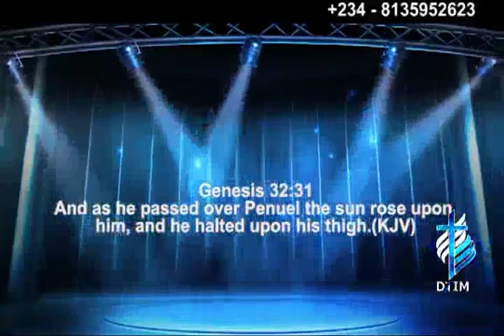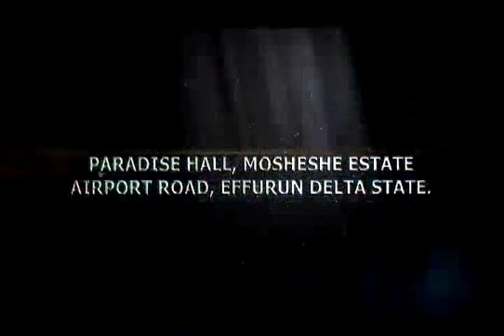Sun set to Sun Rise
Divine Touch Int'l Ministries
Taking The Gospel to the Street